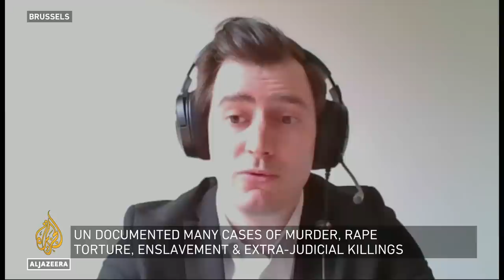Who will hold human rights abusers in Libya to account? | Inside Story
United Nations investigators say security forces and armed militia groups in Libya have committed a wide range of war crimes and crimes against humanity.
They say they have evidence of abuses carried out against Libyans and migrants stranded in the country.
Commissioned by the UN Human Rights Council, the panel also accused the European Union of 'aiding and abetting' abuses by sending support to Libyan forces.
So how can such abuses be prevented from happening again?

Presenter: Nick Clark

Guests

Salah Al Bakkoush, political analyst and former Senior Adviser to the Negotiating Team of the High Council of States and the High Council of State (Libya).

Julien Hoez, EU foreign policy analyst and editor of The French Dispatch.

Anas El Gomati, founder and director of the Sadeq Institute.